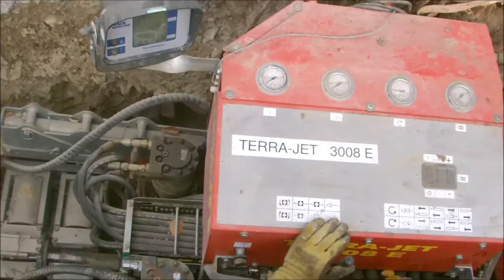Felsbohrung mit dem Drucklufthammer TERRA ROCK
Mit dem TERRA-ROCK Drucklufthammer können Felsbohrungen der Bodenklasse 1 bis 7 erfolgreich durchgeführt werden. Der Drucklufthammer arbeitet mit hohem Druck und Luft. Die Installation des Bohrkopfes geht schnell und stellt eine gute Alternative zu Doppelbohrgestänge Anlagen dar. Er arbeitet schneller und effizienter als Doppelbohrgestänge HDD Spülbohranlagen. Der Drucklufthammer ist das ideale Werkzeug für Ihre HDD Spülbohranlage.

TERRA - Spitzentechnologie «made in Switzerland»

Seit 1975 entwickelt und produziert TERRA mit Leidenschaft und Pioniergeist Spitzentechnologien für die grabenlose Rohrverlegung und Rohrsanierung im Herzen der Schweiz. Mit Maschinen und Geräten der TERRA AG können Rohre für Versorgungsleitungen, beispielsweise für Strom, Telekommunikation oder Wasser, unterirdisch und ressourcenschonend verlegt werden, ohne dass ein Bagger die Strasse aufreissen muss.

Für weitere Informationen besuchen SIe unsere Website. Wir beraten Sie schnell und kompetent:

Qualitätsdenken aus der Schweiz